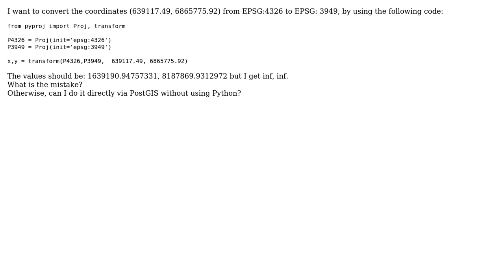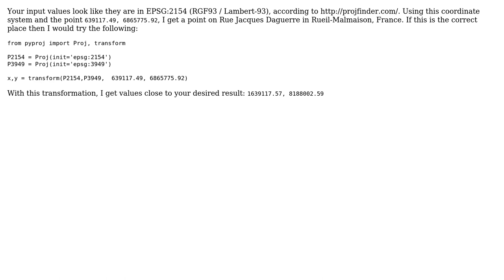GIS: pyproj gives inf instead of values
With thanks & praise to God, and with thanks to the many people who have made this project possible! | Content (except music & images) licensed under CC BY-SA | Music | Images & others | With thanks to user Wave1988 user Vince user FSimardGIS and the Stack Exchange Network Trademarks are property of their respective owners. You are responsible for your own actions.